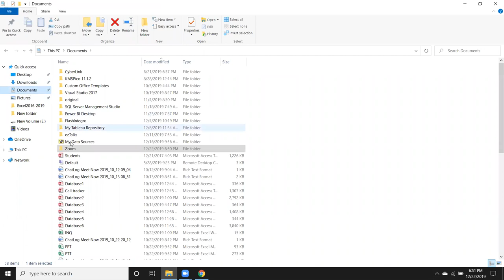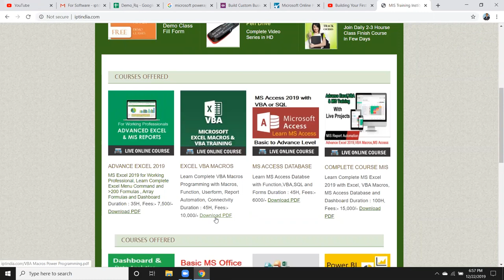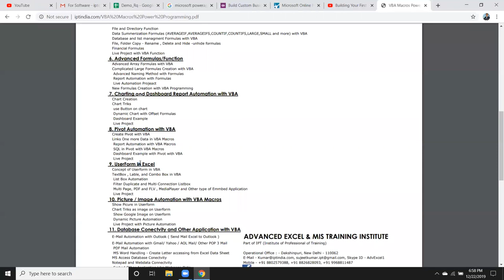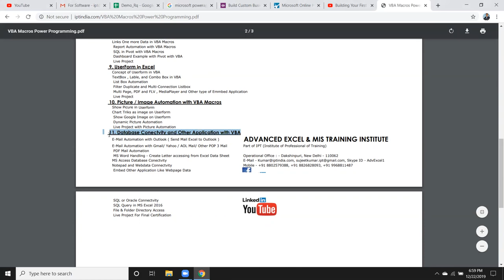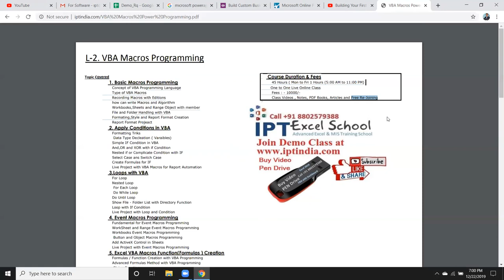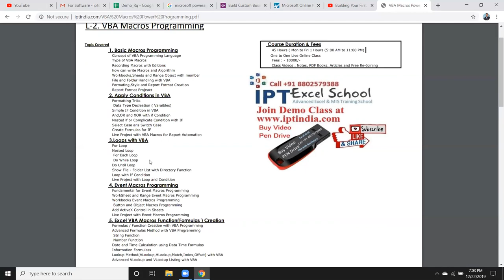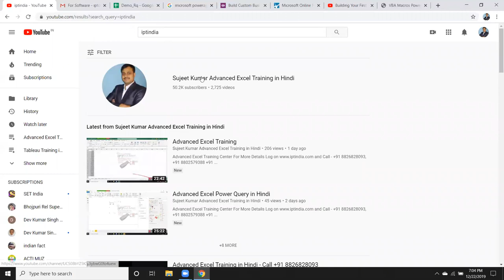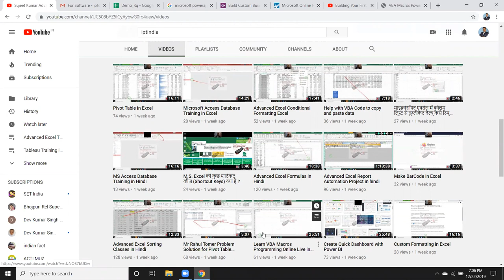Intro About VBA Macros Programming